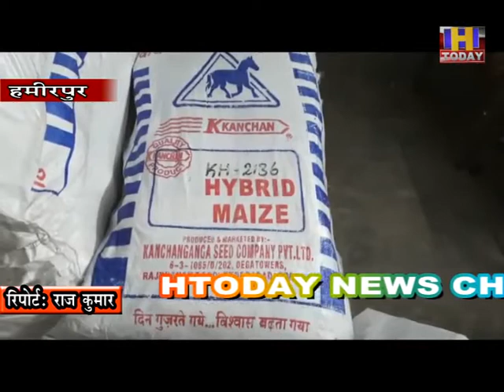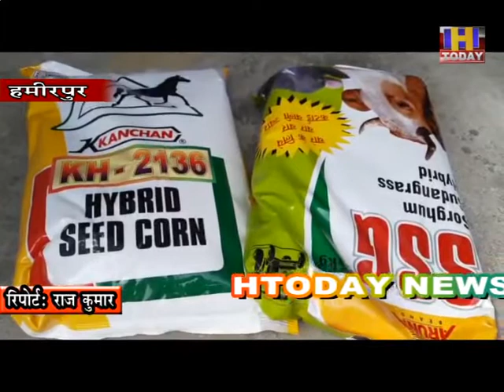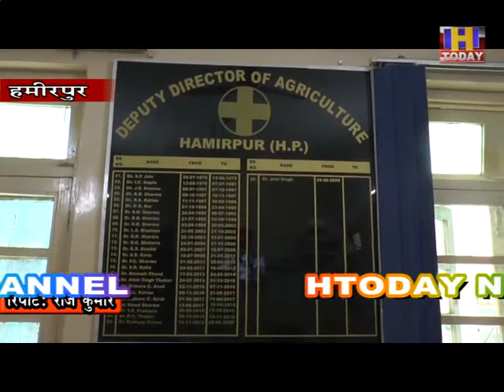वर्ष 2021 22 में जिला हमीरपुर में 30157 हेक्टेयर भूमि पर मक्की की बजाई की लक्ष्य रखा गया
कोरोना कर्फ्यू में भी हमीरपुर जिला में सामान्य रूप से चल रही कृषि गतिविधियां, किसानों को 1,892 क्विंटल मक्की बीज का वितरण